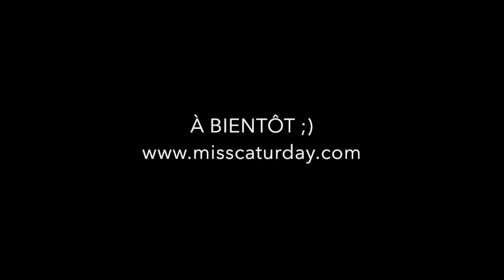Scottish Fold: Holly et le jeu #1. Vidéo chat scottish fold.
Holly, Scottish Fold crème a décidé de jouer avec la ficelle de l'agenda ce soir ... Façon Fold, cela donne un jeu tendre et doux, calme mais fun!

Retrouvez tous mes caturdays, mes conseils, mes DIY et mes reviews de produits pour chats sur le blog

N'oubliez pas de jeter un oeil à mon arbre à chat IKEA, il a fait le tour du monde :D